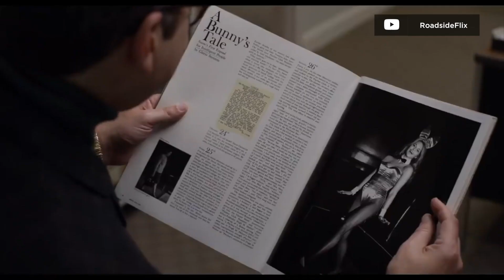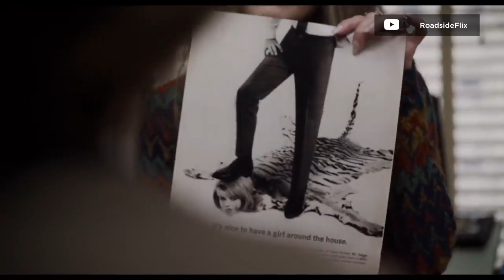The Glorias|La Veo o No La Veo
La vida de Gloria Steinem es contada por la realizadora Julie Taymor con cuatro actrices interpretando a la activista en "The Glorias".